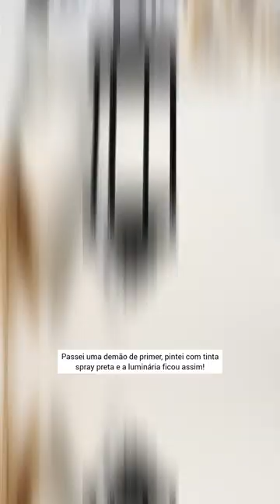Já viu essa IDEIA??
HELLO DIYLOVERS!! Hoje vim trazer essa ideia incrível de decoração com tampas que iriam para o lixo e canudos de plástico, ficou lindaaaa. Vem Conferir!!

Você sabia que CURTIR o vídeo ajuda muito no crescimento do canal?

❤ Se fizer alguma idéia do canal não esqueça de postar a foto no Instagram ou me mande por e-mail com a hashtag

CAIXA POSTAL: 2 | CEP:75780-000 Ipameri - GO

Um beijão♥️